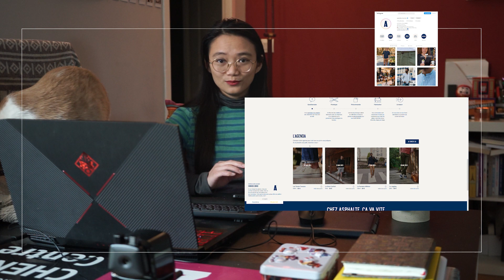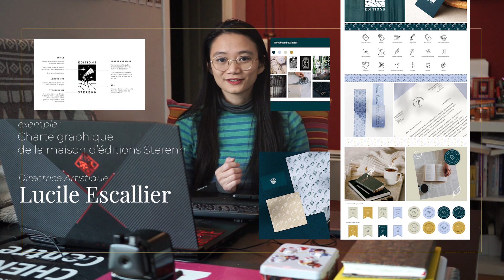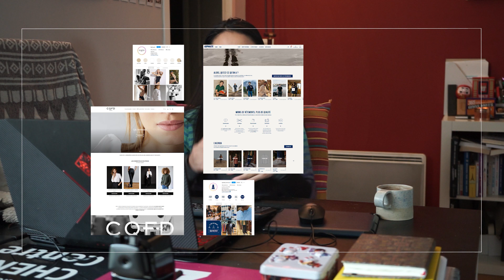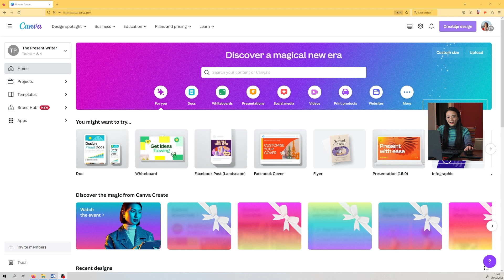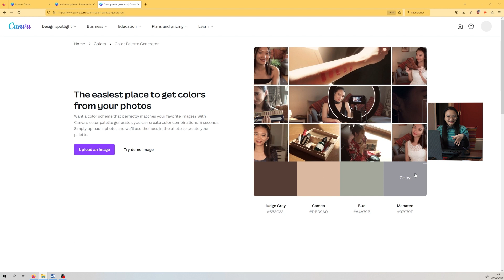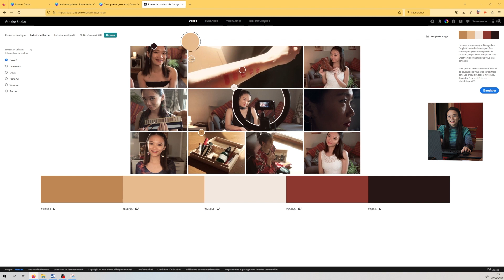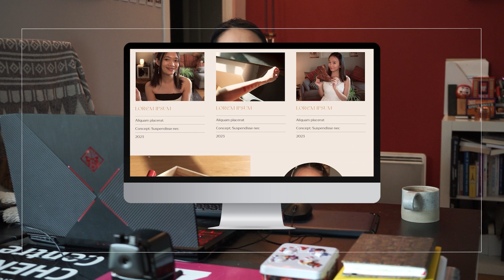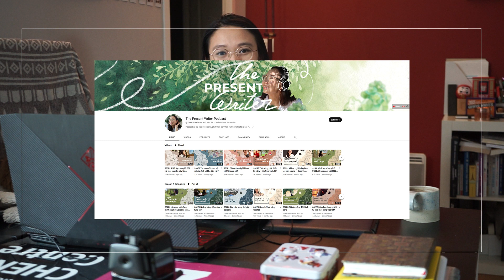Choisir la palette de couleurs pour sa marque personnelle (simple, rapide et gratuite)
Rédaction, réalisation, tournage : Tu Ha An
Montage : Tu Ha An & Jo

00:00 La palette de couleur est primordiale !
01:24 La solution idéale
01:56 La palette de couleurs est plus importante que le logo !
02:43 3 erreurs courantes
04:04 Notre cobaye
05:02 Etape 1 : Créer un collage
06:36 Etape 2 : Extraire une palette
08:34 Etape 3 : Construire la palette secondaire
09:29 Que faire de ces palettes de couleurs ?
10:55 La solution bonus